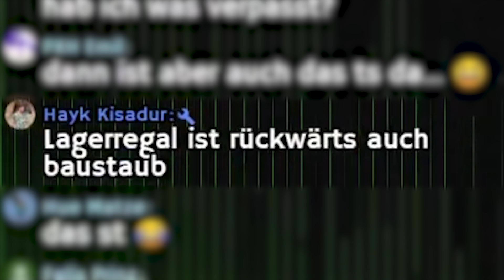Huebi der Kapitalist spielt Monopoly 🎩